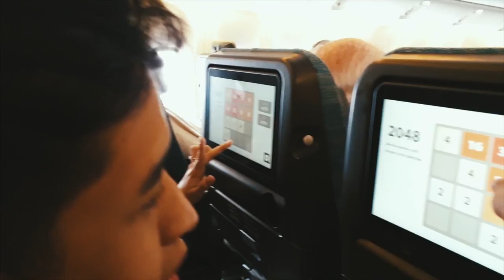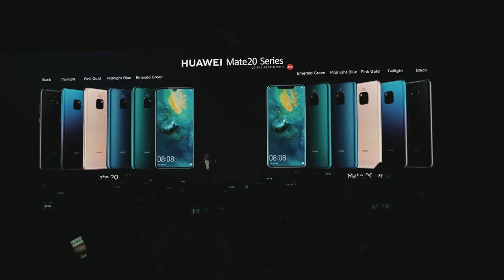[TRAVLOGGING] THE LONDON VLOG!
DALAM VLOG KALI INI, SAYA PUTU ADITYA, MENYUSURI LONDON BERSAMA PUTU REZA, WISNU KUMORO, OM DEDY IRVAN, ANGGORO SURYO dan BIANCA DJEMAT!

Dalam rangka launching Huawei Mate 20 Series, kami menjelajahi London dan selama beberapa hari saya menjajal kemampuan kamera Mate 20 Pro! Bagaimana hasilnya, cek aja di video di atas!

GEARS

Cam: Sony A7III
Lenses: Sony 24-70mm f4 Zeiss, Sony Zeiss 55mm f1.8, Sigma 30mm f1.4

OTHER SOCMED